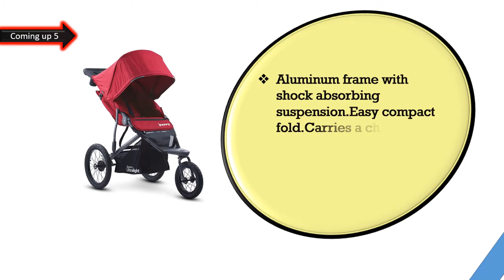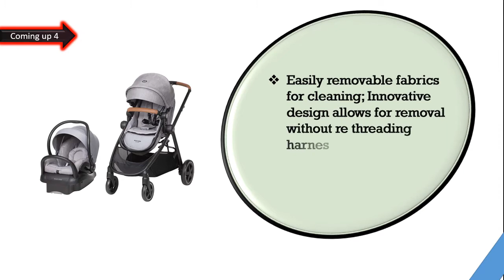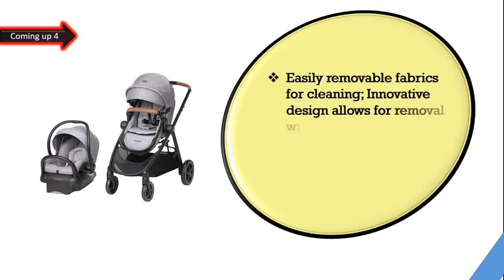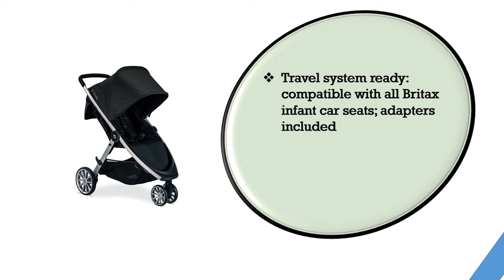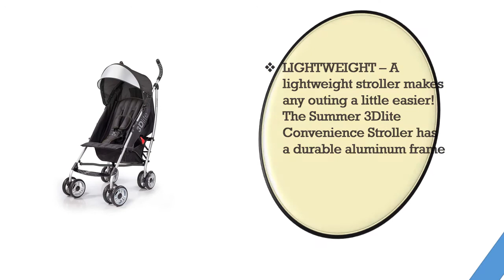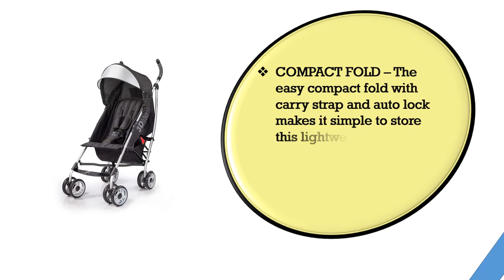Best Stroller For Toddlers 2020 || Top 6 Best Stroller For Toddlers Reviews!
hello viewers, Are you searching the Best Stroller For Toddlers, yes we made the video about StrollerFor Toddlers among the whole brand and cheap price, we collect top 06 Best Stroller For Toddlers on the market that has a special characteristic such as Multi-position, reclining front seat lies flat, Machine washable and dryer safe fabric, Durable and Flexible Construction, Travel system ready. So viewers click below a description for more details and check price.

Here are the Top 06  Stroller For Toddlers from the video as per serial:

1.Summer 3Dlite Convenience Stroller:

2.Baby Trend Expedition Jogger Stroller, Phantom:

3 .gb Pockit+ All-Terrain, Night Blue:

4.Britax B-Lively Lightweight Stroller:

5.Maxi-Cosi Zelia Max 5-in-1 Modular Travel System:

6.Joovy Zoom 360 Ultralight Jogging Stroller, Red: